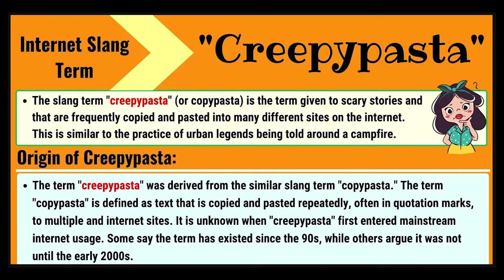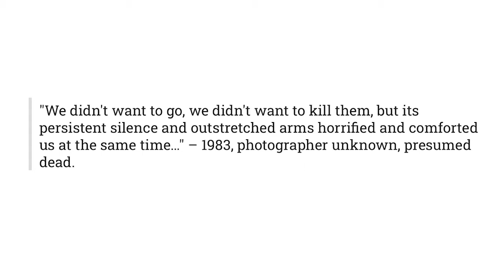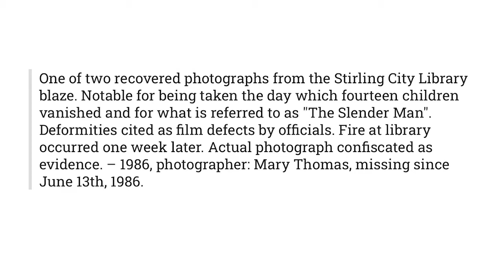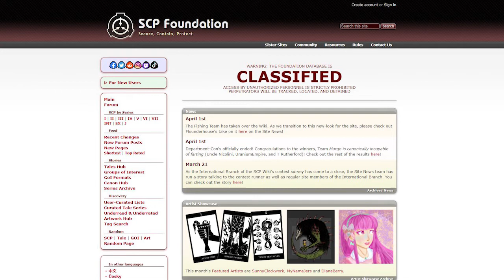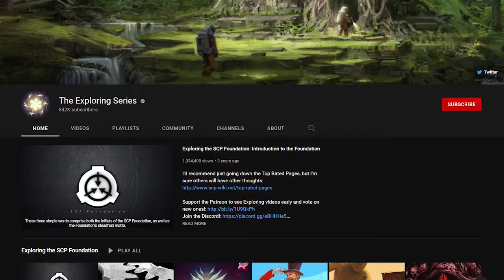DOOMonline : My Favorite Examples of Internet Folklore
DOOMtubeATX presents DOOMonline, where ChiefDoomsday takes random deep dives into the world of the internet...

For today's episode, we take a look at my three favorite instances of internet folklore, discuss their origins, and examine how each has found their own place in the cultural lexicon.  The three examples for this video are Slenderman, the SCP Foundation and the Backrooms.